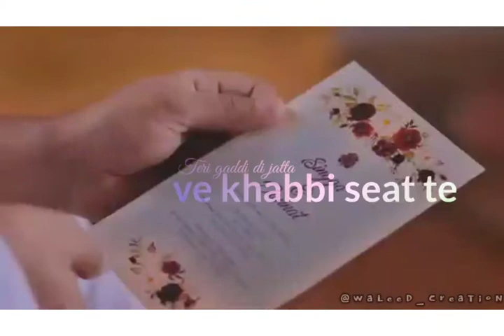Lifeline / Teri Gaddi Di Khabi Seat Te / Singga / New Status Punjabi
Mallon malli gallan te nikhaar aa jave
Hey mitha mitha hasse jadon marjaaneya
Pehlan naalo dugna pyar aa jave

Sach dassan taan bada hi dil kadae
Thonu kehke jaanu jaanu ji bulaun da

Teri gaddi di jatta ve khabbi seat te
Hakk dede mainu tere naal behn da

Ho jinna changa tere naal feel kardi
Ohna changa kise naal na feel karaan main
Jinna mitha tere naal treat kardi
Ohdan hor kise naal na deal karaan main

Mere number te lifeline likh ke
Te thodde vich save karwaun da

Status’an ch roz jehde pauni rehni aan
Thonu hi taan gaane dedicate kardi
Hey Mickey Mouse kare jinna Minnie Mouse da
Supne ch thodde naal date kardi

Ho 5 akhran da naam monne waleya
Dil karda ae choode te likhaun da

Ho aitki December ton baad sohneya
Main kapne sukhaune thodiyan hi roof’an te
Ho akhri je dil di puga de Singgeya
Maalpur tu likha de mereyan proof’an te

Je tussi mind na karo taan done karda
Photo gaane te pre-wedding karaun da

Hakk dede mainu tere naal behn da#New

❤ Waleed Creation ❤

SaySomethingNew...!! Next Vidoe Coming Soon...!

WhatsApp Status
WhatsApp Videos
WhatsApp Videos Love Status
Love Status
Sad Status
OST Status
Urdu Status
Eng Status
Pashto Status
Saraiki Status
Punjabi Status
Mix status
Remix Status
Mashup Status
Bollywood Status
Tollywood Status
Hollywood Status
Nollywood Status
Lollywood Status
Political Status
Old Status
New Status
Very New Status
Short Clip Status WhatsApp
Some WhatsApp Clip
WhatsApp Bengali Status
WhatsApp Recently Status
Whatsup
WhatsApp Dp
WhatsApp Love Status
Old Status
New Status
Romantic Status
WhatsApp Cool Status
WhatsApp Hot Status
Full Screen Status
Motu Patlo Status
Drama Serial  Status
OST Status
Korean Mix Status
New Status Song
Upcoming Songs
Calligraphy Status
Name Status
Shadi Status
Mehndi Status
Nikkah Status
Rain Status
Weather Status
City Status
آ ا ب ت ث ٹ ج چ ح خ د ذ ص ض ط ظ ع غ ش س ک گ ف ق ر ز ن ل م و ہ ھ ی ے
A B C D E F G J K L M N O P Q R S T U W V X Y Z

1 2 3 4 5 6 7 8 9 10
All Type Of Status Here:

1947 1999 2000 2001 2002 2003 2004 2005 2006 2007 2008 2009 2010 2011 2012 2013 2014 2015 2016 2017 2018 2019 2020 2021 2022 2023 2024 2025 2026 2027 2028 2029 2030